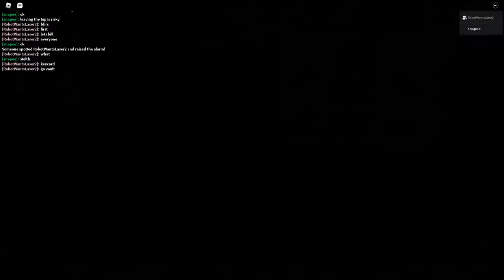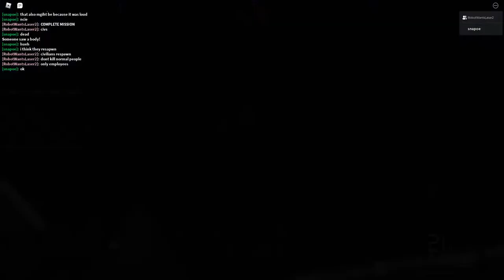entry point daily challenge duo but we are speed and dumb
brainis 0